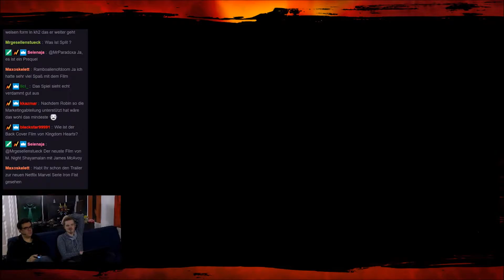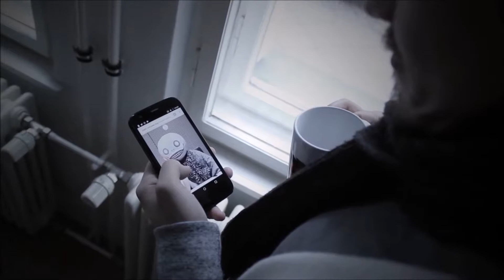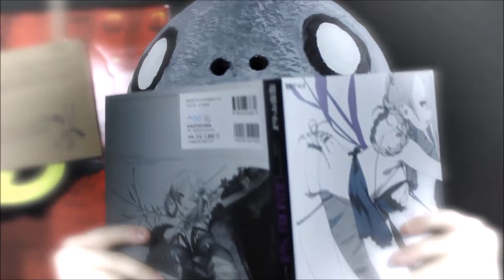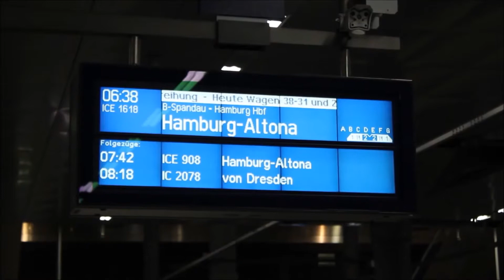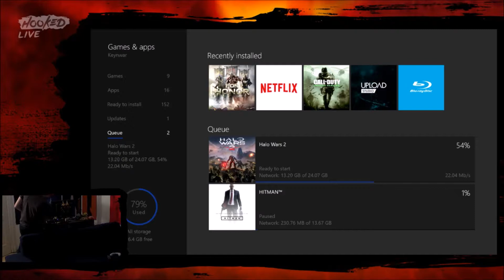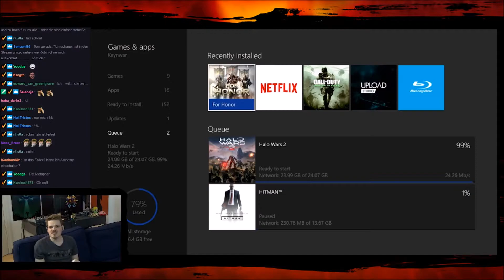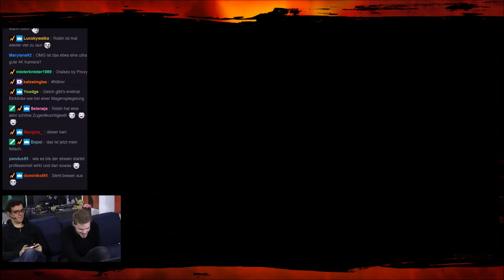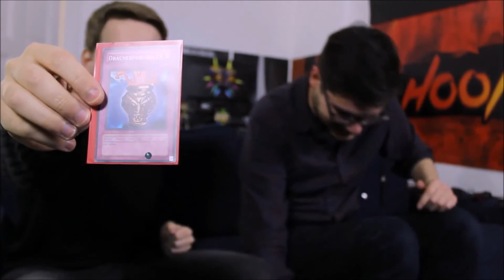Best of Hooked - Februar 2017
Ein Best of von dem Videospiel-Magazin Hooked

Danke für die Stunden an Unterhaltung!

Wer will kann Untertitel anlegen :)